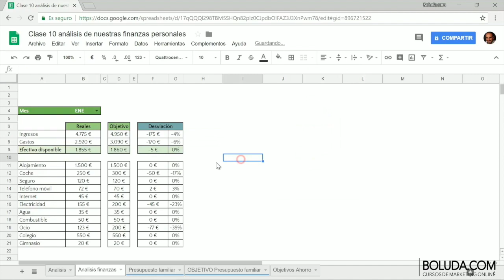Curso de finanzas personales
Curso de finanzas personales en el que vamos ver todo lo que debes saber, y a darte herramientas y hábitos para poder optimizar tus finanzas personales.